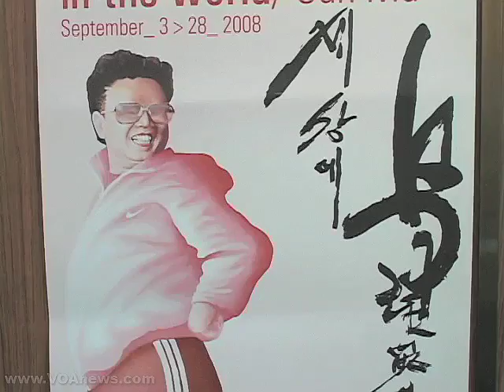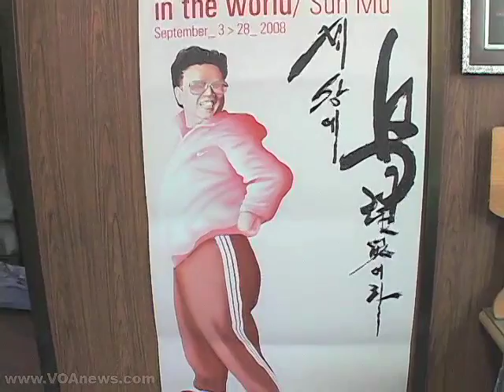North Korean Painter Brushes Away Taboos About Kim Jong Il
North Korea's recent rocket launch and its reappointment of Kim Jong Il as military chief are reminders to the world of the North Korean leader's potential ability to threaten regional security.  But one North Korean refugee is giving the world a look at Kim Jong Il in a much less austere light.  VOA's Kurt Achin stops by the painting gallery of North Korean artist Sun Mu.